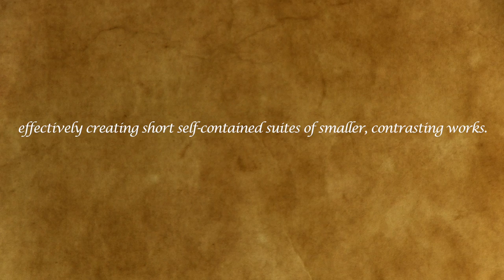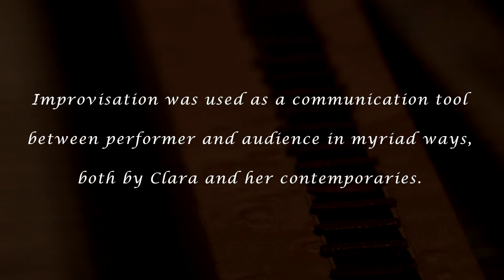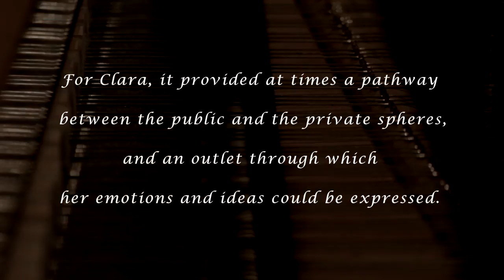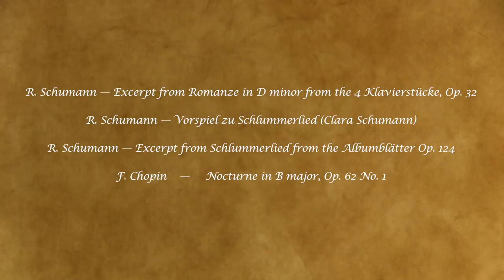Gili Loftus - Animation Project for Keyboard Perspectives 9